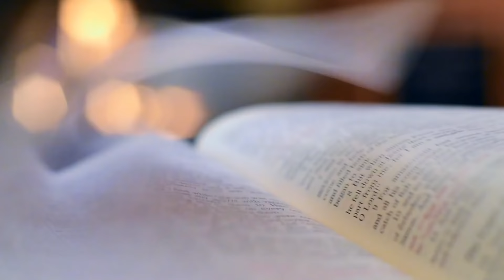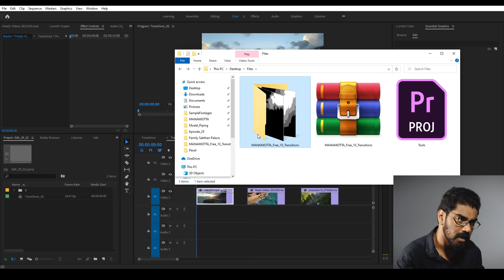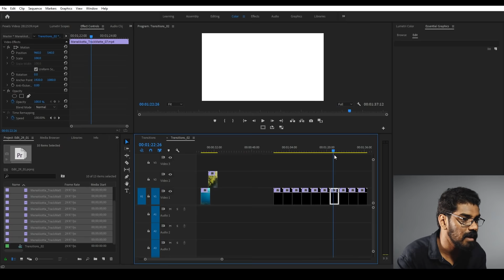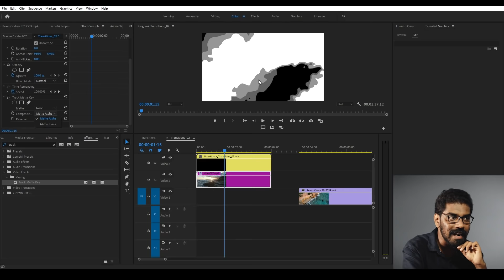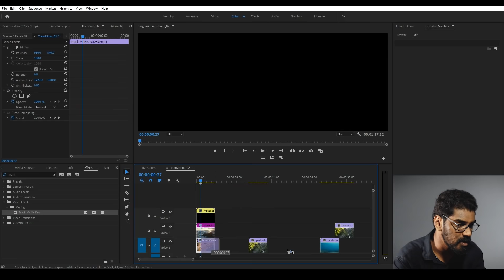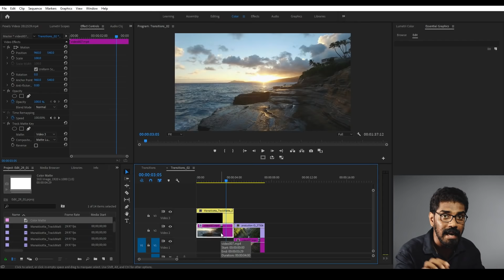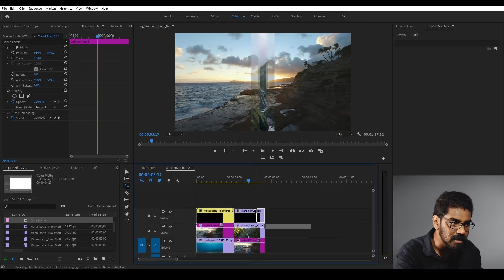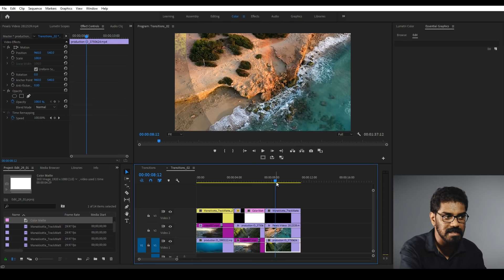Free Video Transitions | Malayalam Premiere Pro Tutorial | Manakkotta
Arpith Aravind